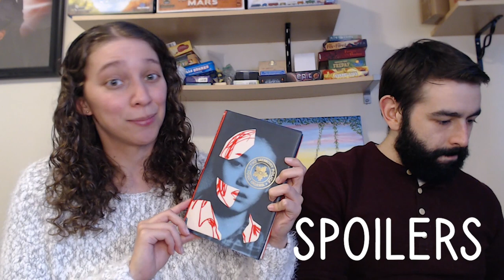The Memory Police Review (Spoiler Free) and Book Chat (Spoiler Filled) || May 2020 [CC]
Spoiler Discussion starts at 9:27 if you want to skip our general review thoughts.

And please comment any thoughts you have, this a book we would love to have more discussions about!!